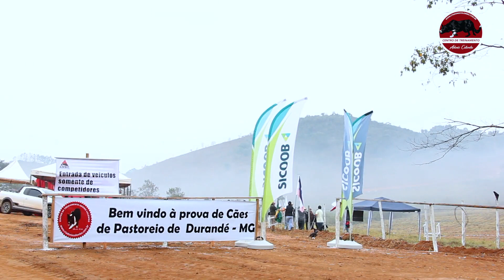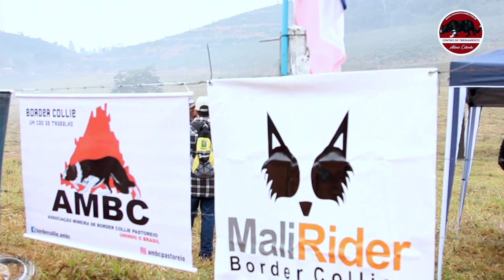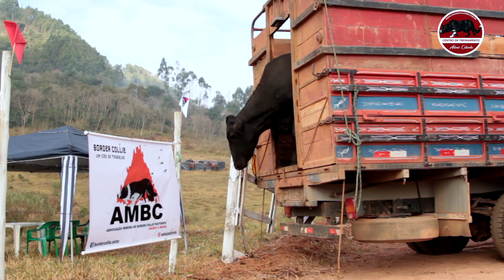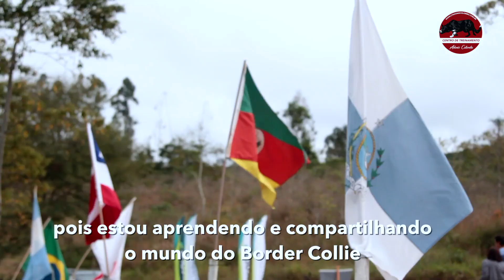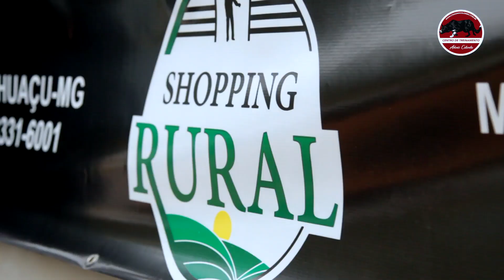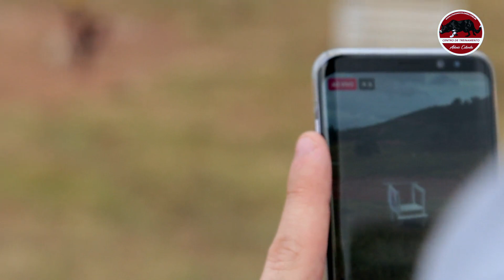5ª Prova de Cães de Pastoreio de Durandé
Imagens e entrevistas com participantes da 5ª Prova de Cães de Pastoreio realizada em Durando pelo Centro de Treinamento Adonis Colombo.